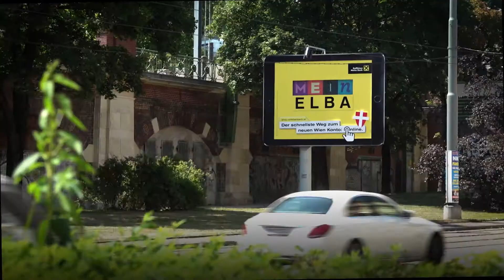„Mein ELBA“ statt „Kein ELBA“